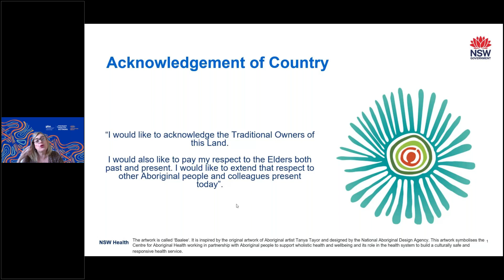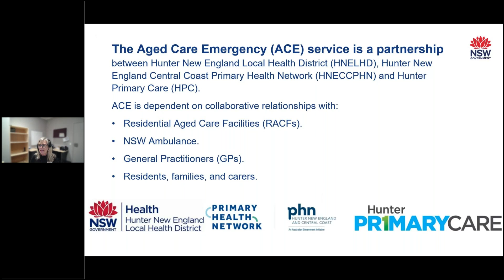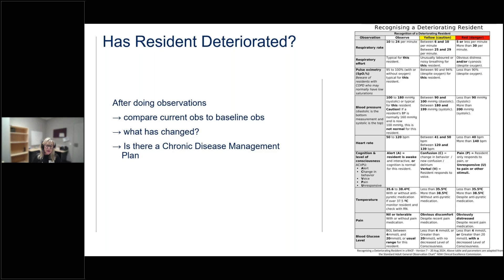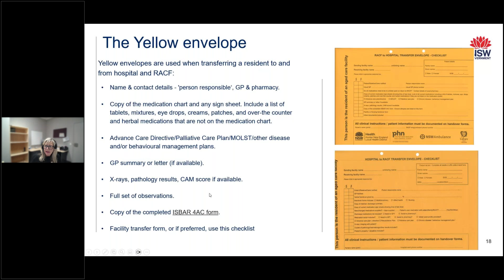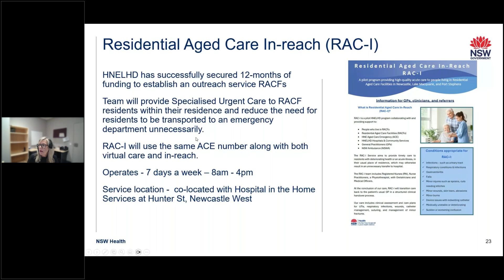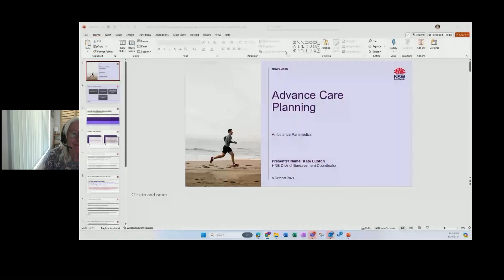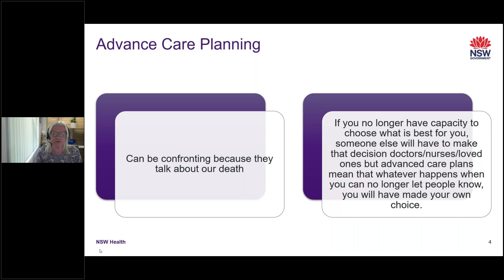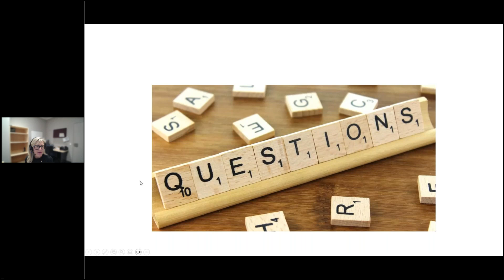An Overview of ACE & Residential Aged Care